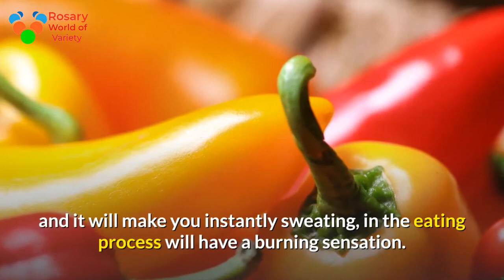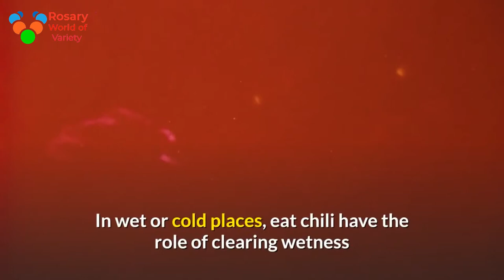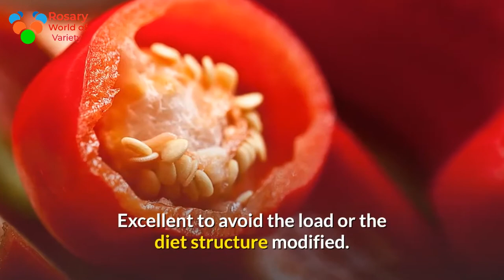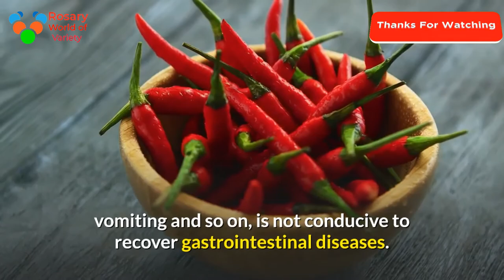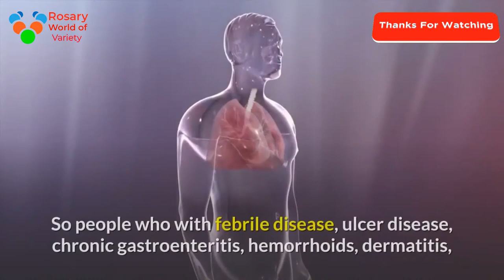Pain killer Lose weight Cayenne-chili RED PAPERS Burn belly fat belly fat Fast get rid of belly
headache headaches remedies home remedies what to do for headaches how to stop headache sinus pressure sinus headache head pain jade nelson self care wellness at home psychetruth tomato garlic acne home remedy healing skin chronic acne really works vlog kidney kidney disease dialysis hemo dialysis pd dialysis vlogs daily vlogs lose weight weight loss get in shape stay in shape no diet training set perfect body workout to lose weight exercises for beginners exercises to lose weight how to lose belly fat how to get rid of belly fat lose belly fat in 1 week lose weight in 1 week lose weight fast get rid of bellyful flat stomach drink remove belly fat healthy recipes recipes to lose weight healthy drinks banner health educational health mayo clinic medical edge alternative medicine integrative bauer 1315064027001 acupuncture lifestages tv 3play_processed shyt complementary medicine sutter health natural remedies alternative medicine acupuncture benefits imedex cme continuing medical education education accreditation medical nurse residents-in-training fellows physician clinician physician-in-training ibd inflammatory bowel disease crohn’s disease cd ulcerative colitis uc alternative medicine herbs herbal remedies health illness home sutter health headaches accupuncture alternative therapies
For thousands of years, dogs are a trustworthy companion to man, and these days most folks merely cannot imagine our life while not them. Along with cats, dogs square measure the foremost common companion animals. Dog breeds square measure terribly completely different one from another and there square measure heaps of them, many a whole bunch truly. Every day, breeders worldwide work to form new and strange breeds of dogs. Did you know that some breeds are more common than others? And that there square measure sure breeds that square measure even thought-about rare. So build yourself snug, as a result of we're on the brink of show you the ten rarest dog breeds on the earth. how to get rid of belly fat fast, how to lose belly fat, Cayenne-chili RED  PAPERS Pain killer